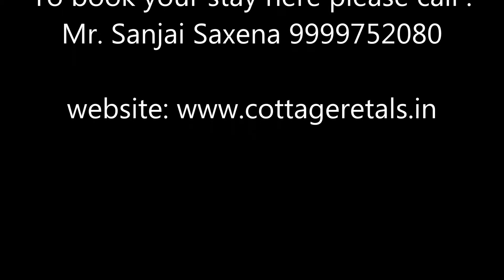Rent 7 Bedroom Mountain View Cottage in Shimla for rent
A seven-bedroom, grand Villa in Shimla, is the perfect place for a family looking for a holiday in the hills. The quite, peace and views offered are in total contrast to the hustle and bustle of the Mall Road, which you can walk upto to in just 20-25 minutes. With uninterrupted views of the Himalayan valley and pine forests, travelers come here to re energize their minds, body and souls. With ample parking space for your cars, a large garden to relax in and a sun-terrace to know the hill-sun rays, this is one cottage in Shimla you will want to come back to for years. The house is surrounded by forest on all three sides and has three captive lawns where one can sit and bask in winter sun.
There are a total of seven well-appointed, en-suite bedrooms in this Shimla Cottage or shall we say, villa. The architecture will awe you the moment you set your eyes on it - there is ample space for kids to run, a sun-balcony for the adults to soak in the rays, or a barbecue at night to warm up the chilly nights. All the rooms are spacious with sitting options and large windows showcasing nature’s beauty in all its glory. The living and dining areas are on the ground floor, while the bedrooms are ground as well as the first floor.
There are ample choices for people looking to indulge their taste-buds at this cottage in Shimla. Asian cuisines to meet choices for meat-lovers and vegans are created in-house. Indulge in all the touristy activities of adventure sports, visiting the temples, shopping at the mall road, but come back, knowing you will find peace and quiet and of course, a lovely starry night or a cloudy sky, waiting to touch the innermost atoms of your soul.
A perfect getaway for the summers, as well as the winters, travel to this charming cottage with family and friends, to reconnect with one another and nature. Situated on a quiet hillside of the Shimla bypass road, leave a piece of your soul at this Shimla cottage, and come back again-and-again to reconnect with it. The property is 29 km from Solan and features views of the mountains. Chandigarh Airport is 67 km from the property.  Free WiFi is provided throughout the property. The area around the cottage is ideal for hiking.
Price information:
High Season: (April 1st to June 30th & October 1st to 31st.)
All long weekends and National holidays, Christmas and New years
7 x Deluxe Bedrooms on twin occupancy basis @ Rs. 4,900 per night with Breakfast
Extra bed charges @ Rs. Rs. 1,000  per night with Breakfast for guest above 6 years
Booking of the Complete cottage for 14 guests i.e all 7 bedrooms by a single group @ Rs. 33, 500 a night
The above rates are inclusive of breakfast.
Goods & Services Tax @ 5% is applicable on above rates.
Low Season: (Nov 1st to March 31st & July 1st to Sept 30th)
7 x Deluxe Bedrooms on twin occupancy basis @ Rs. 3,900 per night with Breakfast
Booking of the Complete cottage for 14 guests i.e all 7 bedrooms by a single group @ Rs. 26, 500 a night
Meal Plan: (Suitable for Large groups and long staying guests)
We will provide the services of a cook, a helper, basic supplies like cooking gas and stove, refrigerator, pots and pans. Crockery and cutlery, washing of utensils etc. (Generally preferred by long staying guests)
The housekeeper will assist in procuring these from the local Shimla market on behalf of you in advance before your arrival. The cost of which has to be reimbursed at the time of arrival. The total cost for availing this plan is Rs. 1,200 a day. This is purely optional.